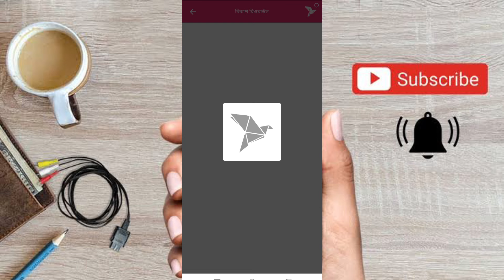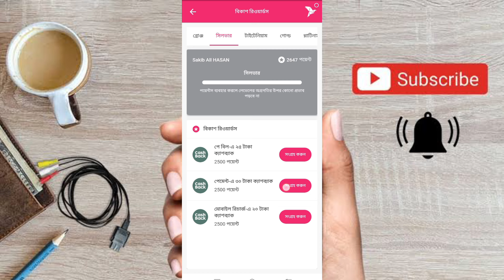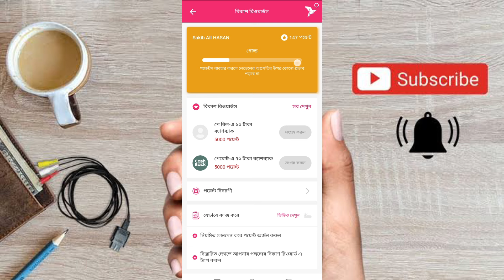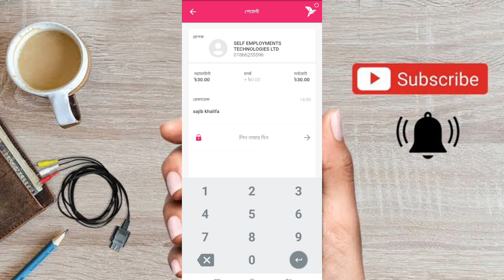বিকাশ রিওয়ার্ড পয়েন্ট ব্যবহার করে ক্যাশব্যাক | bkash rewards points use | bkash point use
বিকাশ বাংলাদেশের মানুষকে মোবাইল ফোনের মাধ্যমে দ্রুত, নিরাপদে ও সহজে টাকা পাঠানো এবং পেমেন্ট সেবা প্রদান করে